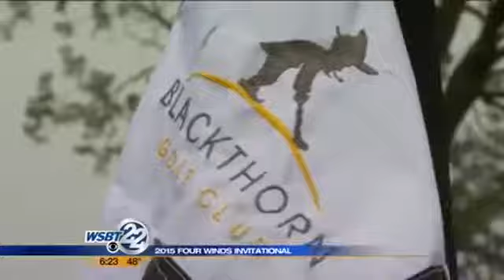Four Winds Invitational returns to Blackthorn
WSBT 22's Pete Byrne asks Kristi O'Brien why she and her fellow players look forward to the 2015 Four Winds Invitational. _________________